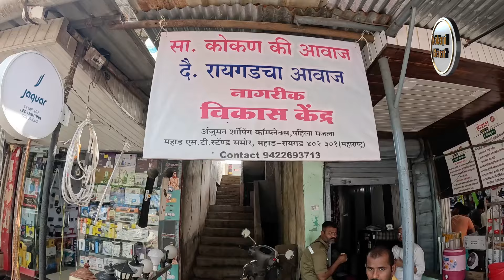Government Scheme Workshop / kokani baat / junaid deshmukh vlog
A Government Scheme Workshop was held at Raigad Agro Park Ladawali...In which people from about 30 villages participated. In this people talked about how to fill their government forms, where to get corrections in documents, etc.

Explore the beauty of the Kokan region with KOKANI BAAT! Join us as we journey through picturesque Kokani villages, showcasing their unique culture, traditions, and natural landscapes. Experience the charm of Kokani life through our vlogs, where we immerse ourselves in the rich heritage and scenic beauty of this coastal paradise. If you're interested in kokani culture, be sure to check out My Kokani Vlog Channel This Channel will give you a feel for the culture and the beauty of Kokan & Kokani Language, Hope you enjoy Here.

On our channel you get to see the following subjects
"Kokani Village Life"
"Exploring Kokan Region"
"Hidden Gems of Kokan"
"Kokani Culture and Traditions"
"Beautiful Kokani Villages"
"Kokan Travel Guide"
"Kokani Food and Cuisine"
"Traditional Kokani Festivals"
"Nature in Kokan"
"Kokan Tourist Spots"